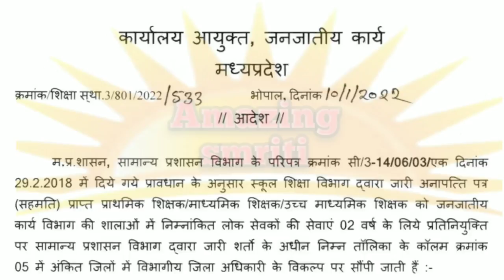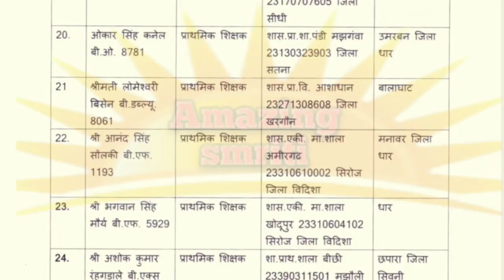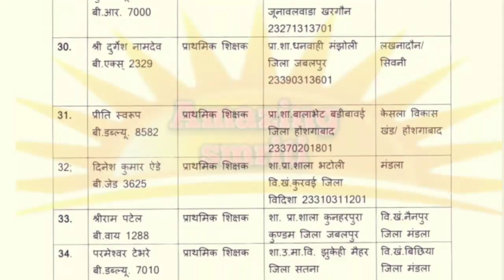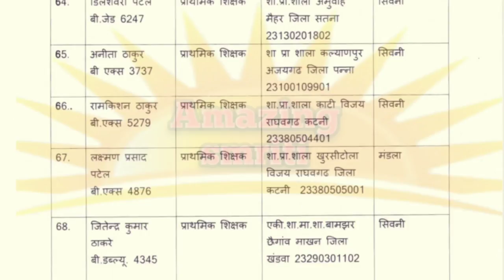मप्र शिक्षक स्थानांतरण आदेश । MP Teacher Transfer list । शिक्षकों के ट्रांसफर आदेश जारी । यहा देखे ।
AmazingSmriti MP Teacher Transfer Order. MP Teacher Transfer list. Transfer order of teachers issued. Look here